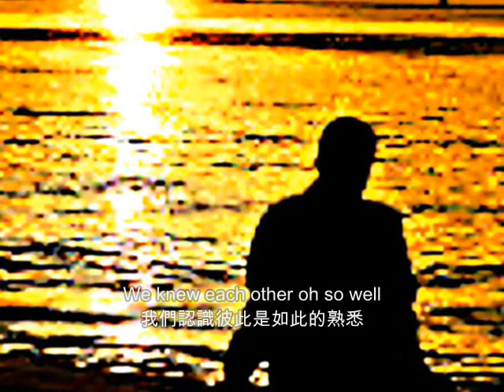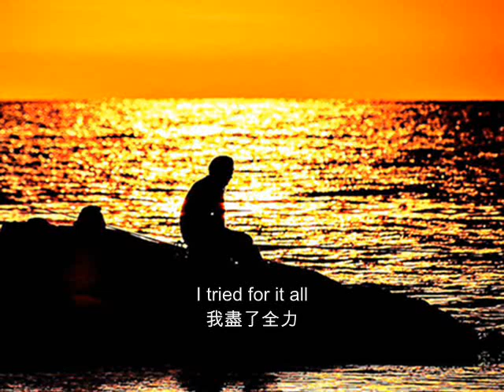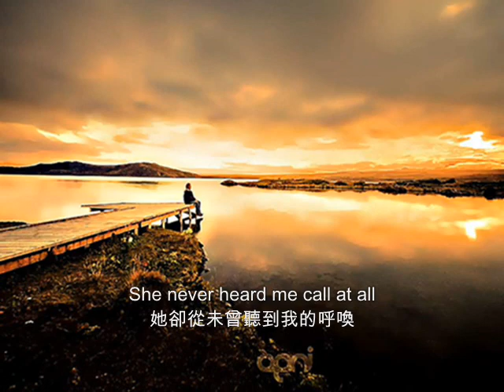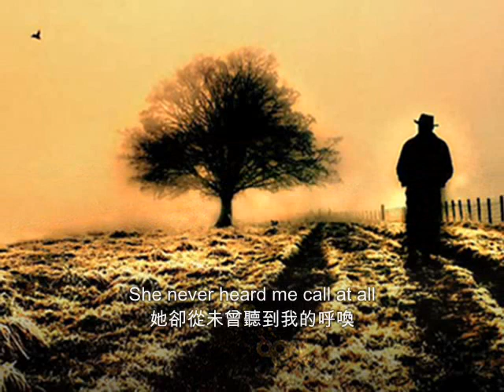❤♫ Air Supply - She Never Heard Me Call (1982) 她從未曾聽到我的呼喚